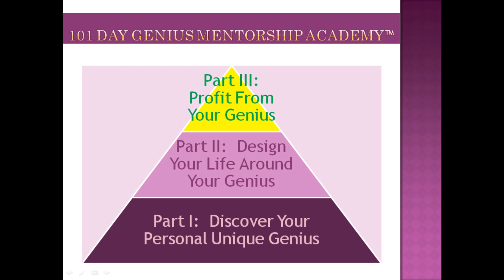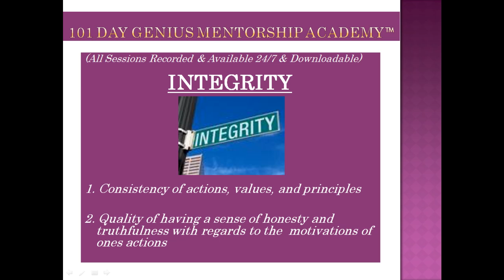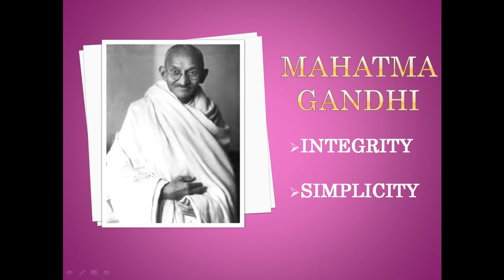Gandhi Integrity Genius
Genius Profile of Mahatma Gandhi on Integrity taken from the 101 Day Genius Mentorship Academy.